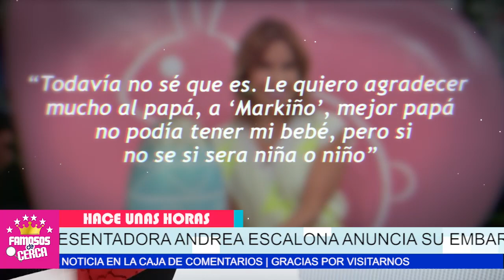😱📍 SERA MAMÁ...!!! Espectacular Noticia Recibe / UNA DE LAS CONDUCTORAS Del Programa HOY 🎉🎊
Inesperada Noticia REVELA Esta Conductora del Programa Hoy NO SE LO ESPERABA.

 BIENVENIDOS!!!
suelta la sopa
televisa
exclusivas
venga la alegria
tv azteca
polemica
chismes
Entertainment
farandula mexico